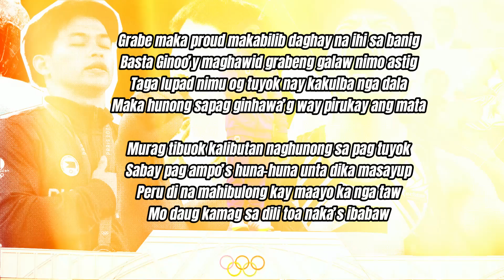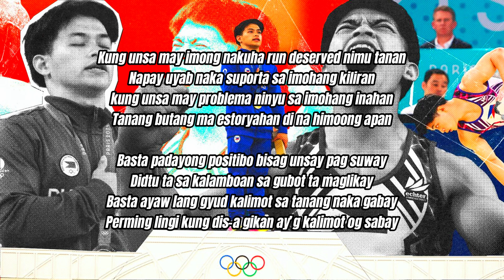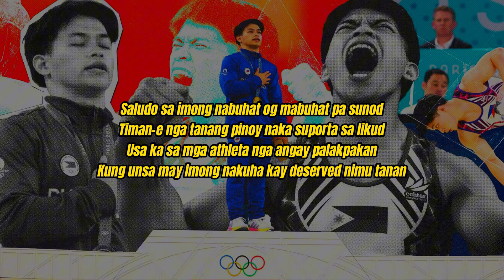Carlos Yulo - Khritiko Monera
KhrhitikoRECORDZ
BROWNCRETICS